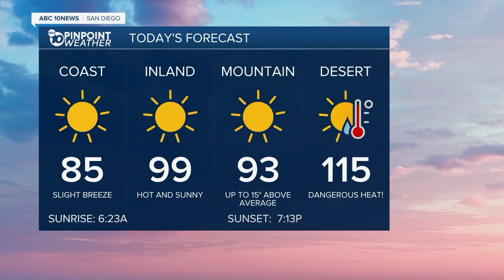ABC 10 News San Diego KGTV Latest Headlines | September 1, 11am